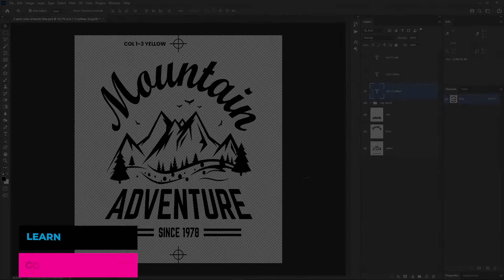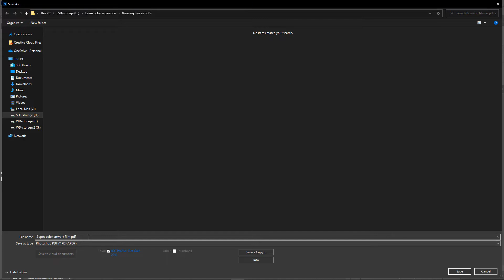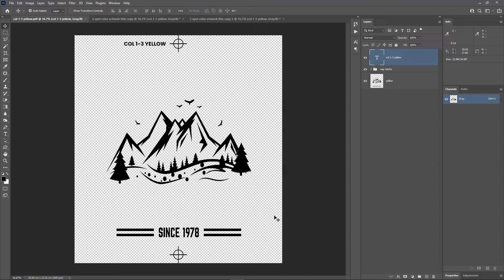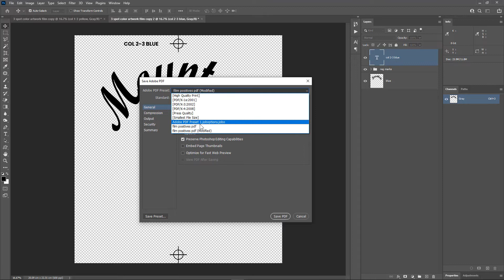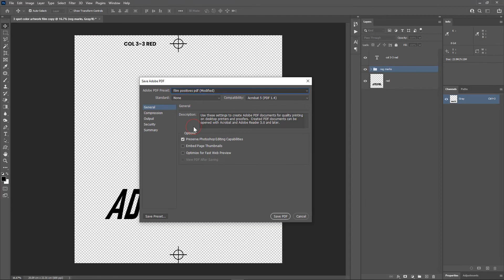How to Save Color Separations as PDF From Photoshop Without Losing Quality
🎓 Want to Learn Color Separation Step by Step?
Learn Spot Color, Halftones, Simulated Process, CMYK, and Grayscale separations with real practice projects so you can handle any project on your own.

🚀 Try LCS Master Seps Pro – Free 5-Day Trial!
We have built advanced Photoshop Actions that make color separations fast and consistent. With one click, you can separate for Spot, CMYK, Simulated Process, Grayscale, and Halftones. This saves hours of work and avoids costly errors.

✨ New Update!
Our upgraded halftone actions are now included in LCS Master Seps Pro, and Starter. They are easier to use and faster than ever.

Start with our free Lite version, perfect for beginners.

🎨 Vector Artwork Attribution
Vector artwork used with attribution by Vecteezy.com